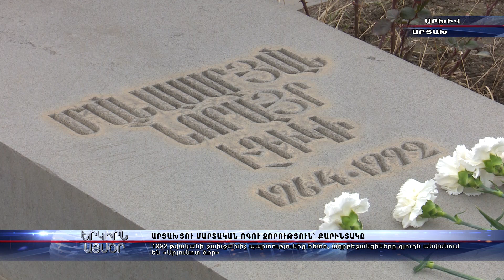28 տարի է անցել Շուշիի շրջանի՝ Քարինտակի հերոսական պայքարի օրից